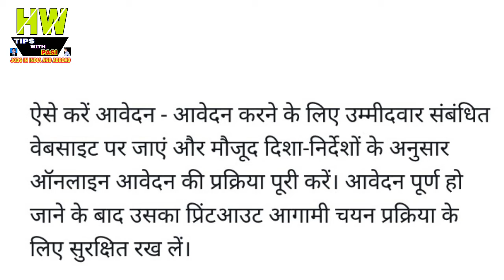सुप्रीम कोर्ट में नौकरी करने का सुनहरा मौका जल्द करे आवेदन, Government Jobs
1- P² News TV (Pasi Press News TV):-